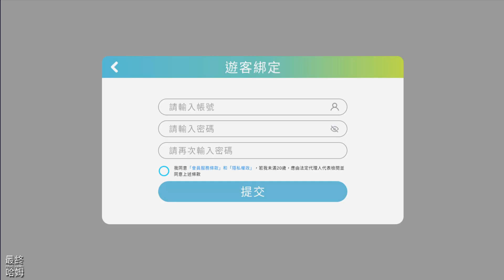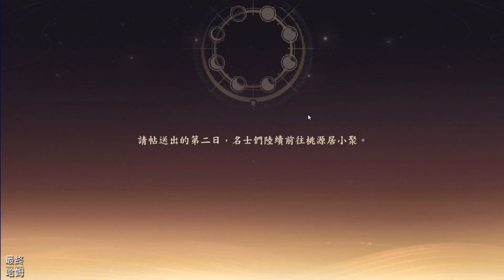【哈姆手遊試玩】《忘川風華錄》10月12日 上市 遊戲代言人 華語歌手「戴愛玲」| 中國歷史事件改編而成的沉浸式古風RPG卡牌手遊 | 東方古典彩墨筆觸 收集養成歷史文武名士 展開守護忘川之旅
《忘川風華錄》是一款由中國歷史事件改編而成的沉浸式古風RPG卡牌手遊，跨越5,000年的歷史名士們齊聚忘川。玩家作為忘川世界的使者，將與名士們攜手抵禦鬼王的入侵，守護這片世外桃源！

【泱泱古風　錦繡如畫】
遊戲以東方古典彩墨筆觸描繪立體忘川世界，重現傳統文化建築，勾勒出千古名士風姿。遊戲內處處蘊藏著大量的歷史元素符號，真實還原歷史事件，玩家進入遊戲仿彿穿越千年，前往古代東方盛世展開一段守護之旅。

【忘川相遇　故人新友】
忘川集結了中華歷史長河中的文武名士，你可以看到劉邦項羽兩大霸主爭鋒相對的吵架場景；蘇東坡與佛印討論美食；李白曹植李清照的吟詩作對，秦始皇高冷的挑高望遠，在這裡玩家可以穿越時空與名人雅士成為知己好友，並在日常生活中看到他們活潑有趣的互動場景。

【宿敵重逢　天命出擊】
玩家將帶領名士們阻止鬼王在歷史篇章中妄圖改變正史軌跡。每位名士具有專屬的個人覺醒技能與名士間羈絆的天命組合技能，透過玩家靈活的策略安排，打造出專屬於自己的最強陣容，擊敗鬼王守護忘川世界！

【寶物名器 盡收眼底】
玩家作為使者守護忘川，在歷史場景中找到各朝代的寶物名器，包含秦始皇的傳國玉璽、象徵著楊玉環與唐明皇愛情的霓裳羽衣，還有歷代的詩篇、器皿、華服、書畫都將存放於三世樓讓您欣賞。是喜愛收藏古玩的玩家不可錯過的一大樂趣！

【談笑有鴻儒　往來皆名士】
精緻的亭台樓閣和傢俱配飾賦予桃源居個性化的家園空間，讓玩家在忘川打造出獨一無二的古風家居設計，可邀請名士們前來落座對弈煮茶、把酒言歡，甚至有機會品嚐到名士們精心烹煮的佳餚。